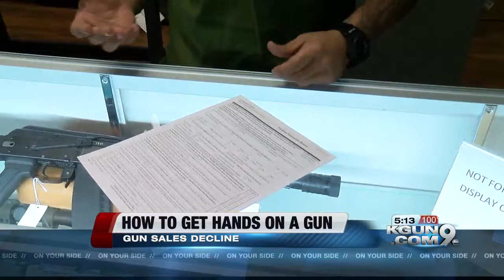Firearm background checks decline in the past couple months